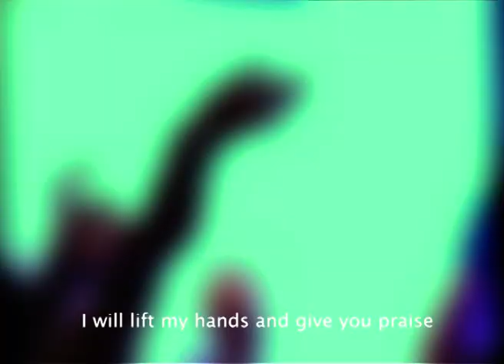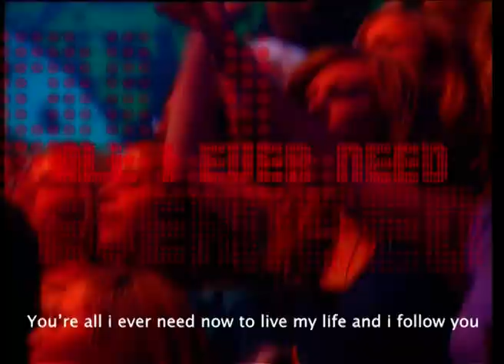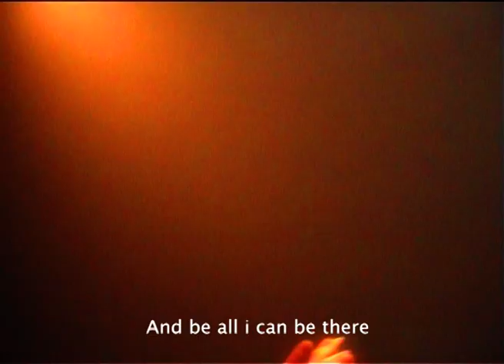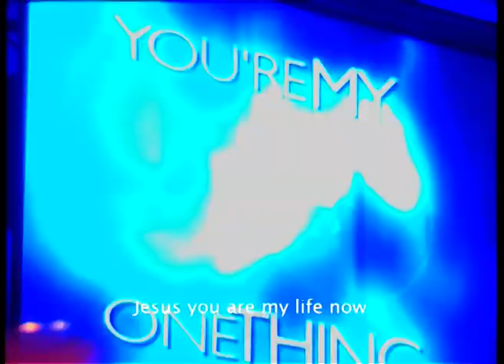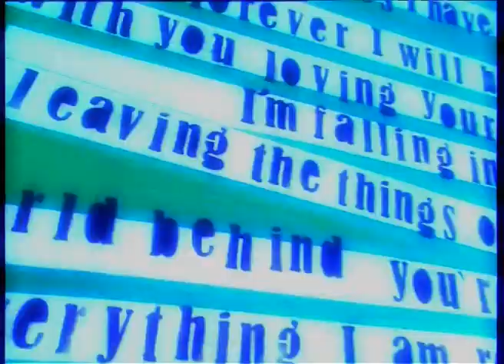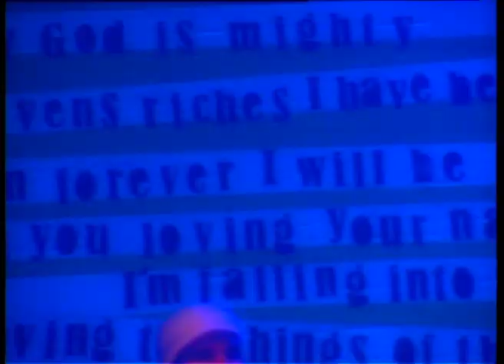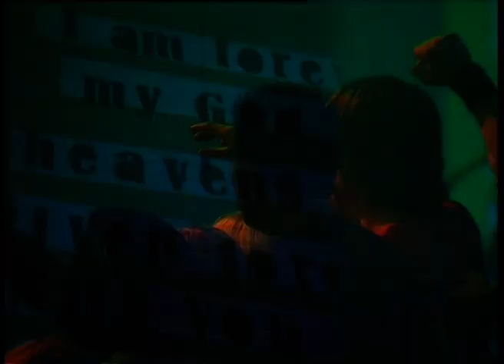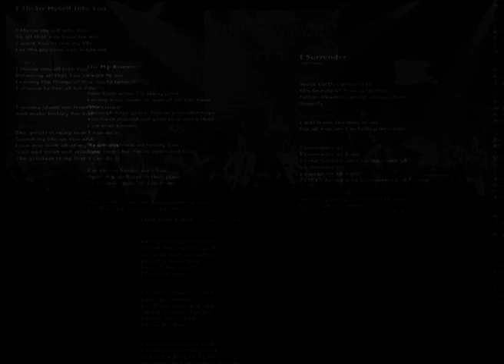RPM Live Worship - I surrender all.